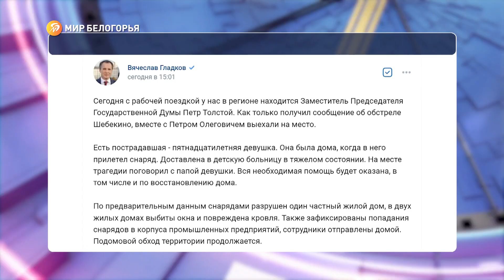Шебекино вновь под обстрелом ВСУ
Пострадала 15-летняя местная жительница. Она находилась в доме, куда попал снаряд. Сейчас девушка в больнице, в тяжелом состоянии. Что касается разрушений – зафиксированы попадания, в том числе, в корпуса промышленных предприятий, сотрудников отправили домой